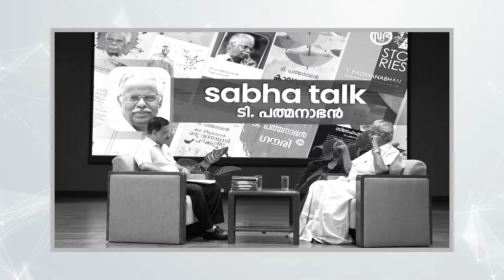"സ്വപ്ന സുരഭിലം ജീവിതം"' ടി പത്മനാഭനുമായി നിയമസഭാ സെക്രട്ടറി എ എം ബഷീർ നടത്തിയ അഭിമുഖം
" സ്വപ്ന സുരഭിലം ജീവിതം"'
സഭ ടി വിയുടെ സഭ ടോക് പരിപാടിയിൽ  പ്രമുഖ എഴുത്തുകാരൻ ടി പത്മനാഭനുമായി നിയമസഭാ സെക്രട്ടറി എ എം ബഷീർ നടത്തിയ അഭിമുഖത്തിന്റെ അവസാന ഭാഗം
Thinakkal Padmanabhan, popularly known as T. Padmanabhan, is an Indian short story writer of Malayalam literature. He is a recipient of several awards including the Ezhuthachan Puraskaram, the highest literary award of the Government of Kerala

Ninth session of 15th Kerala Legislative Assembly Live Updates